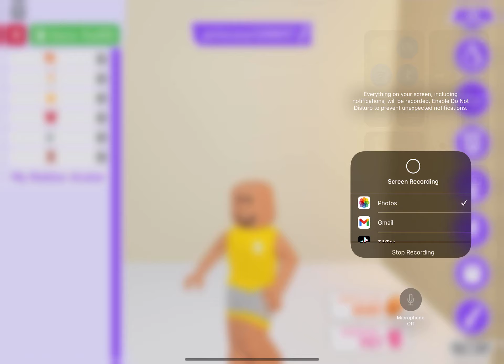Adopt me Halloween outfit ideas for girls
Girls outfit ideas in adopt me for Halloween